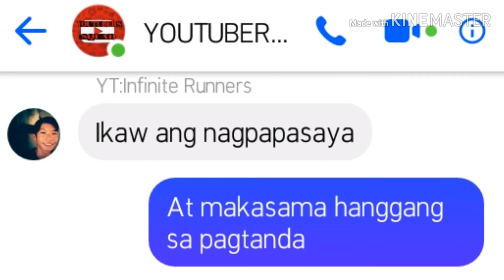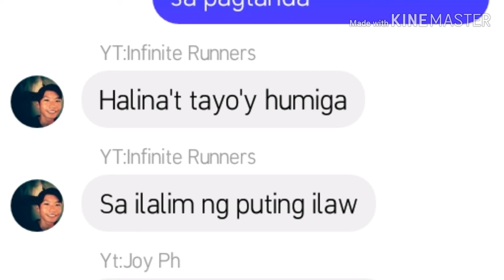YOUTUBE SQUAD - Buwan Chat Lyrics